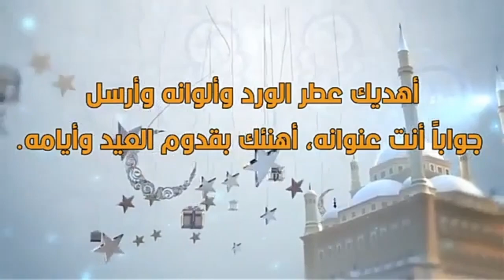أجمل تهنئة العيد 2020||حالات واتس اب عيد مبارك||كل عام وانتم بخير||عيد فطر مبارك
لاتنسى اشتراك قناتي اعجبك،تعليق، شارك مع احباب و اصدقاء لي مزيد فيديوات
رمضان مبارك حالات واتس اب ١٤٤٠